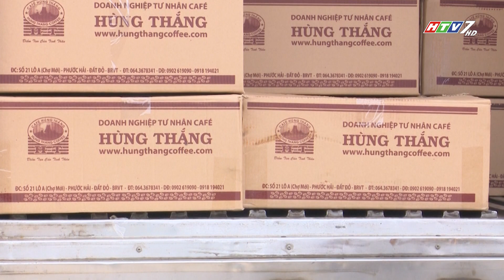THƯƠNG HIỆU CÀ PHÊ HÙNG THẮNG - BÀ RỊA VŨNG TÀU - CT ĐỒNG HÀNH HÀNG VIỆT 283.2019